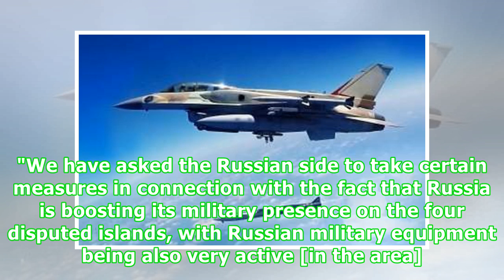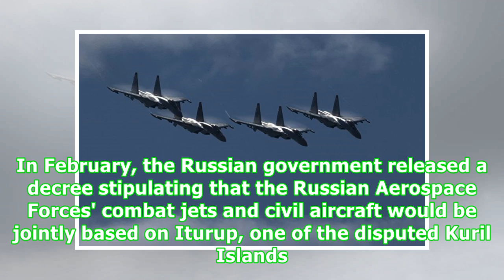Japan Protests Against Alleged Deployment of Russian Fighter Jets in Kurils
Asia & Pacific07:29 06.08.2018Get short URLTOKYO (Sputnik) - Japan expressed its protest against Russia's alleged deployment of fighter jets in the southern Kurils islands, Japanese Chief Cabinet Secretary Yoshihide Suga said Monday. The note of protest was sent to the Russian Foreign Ministry through the Japanese Embassy to Moscow on August 3, according to Suga. Japanese media reported earlier that Russian Su-35 fighter jets were deployed for a guard duty to the Iturup island, part of the Kuril...